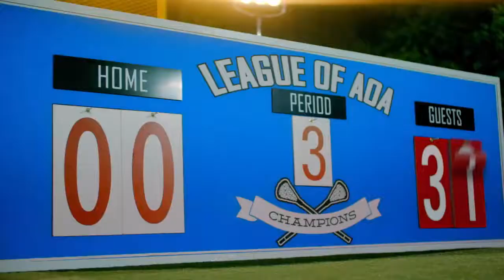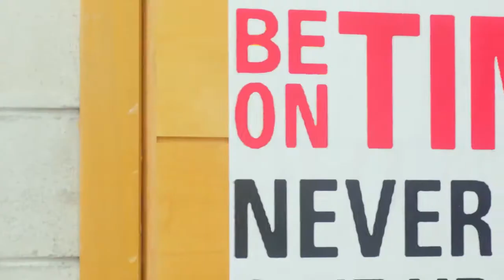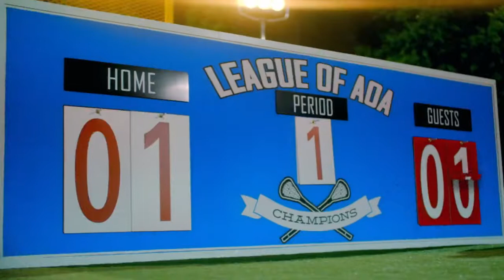AOA 심쿵해 Heart Attack Music Video